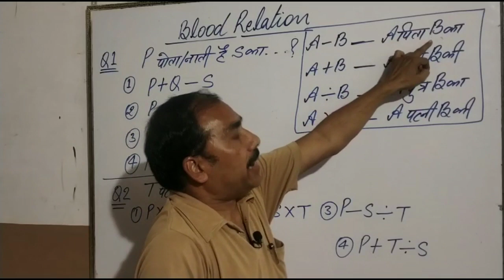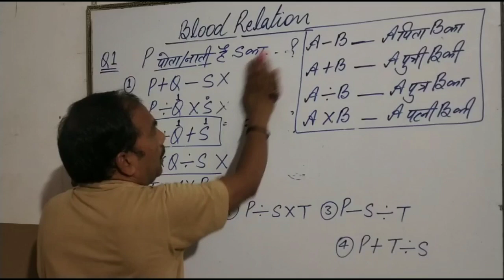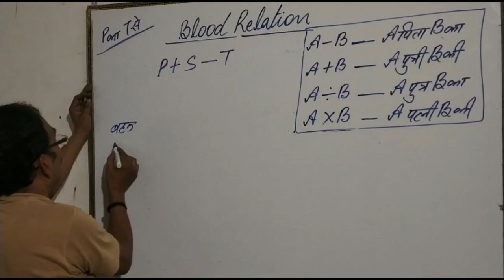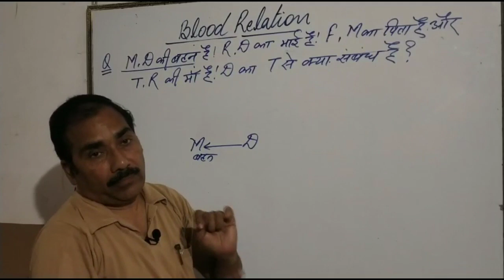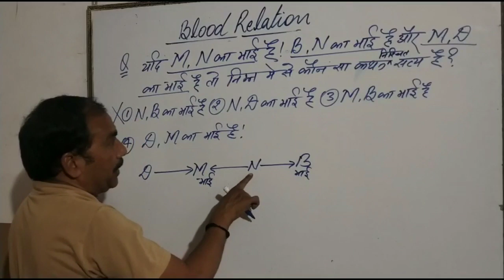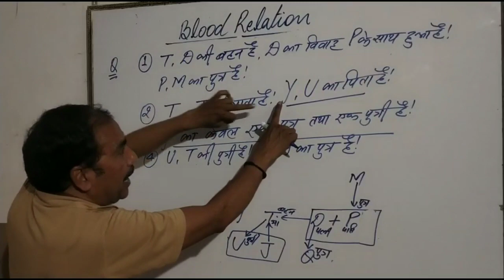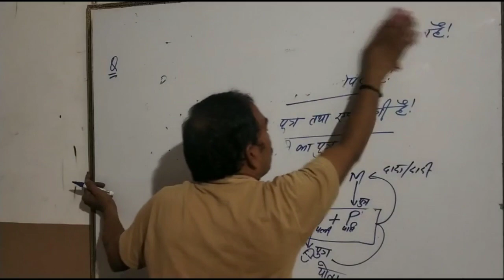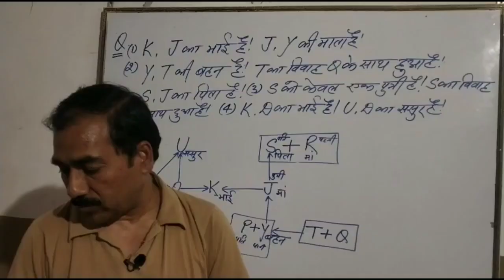Blood Relation Part 2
Reasoning Classes Online

Topic - Blood Relation Part 2